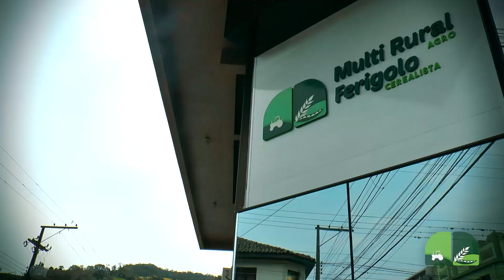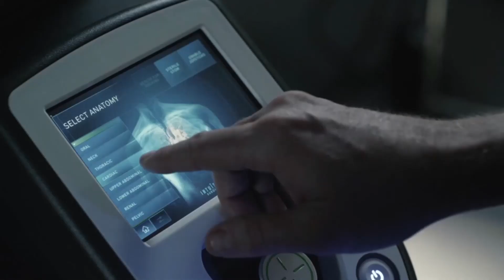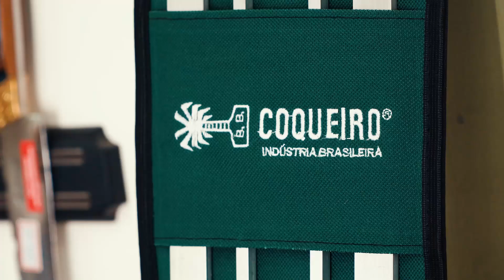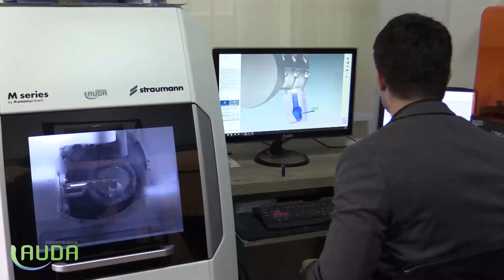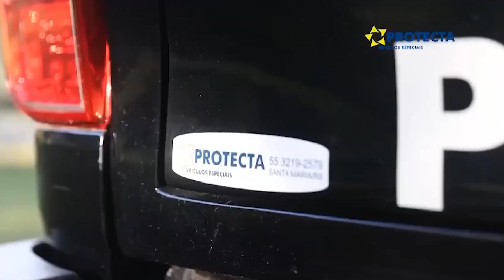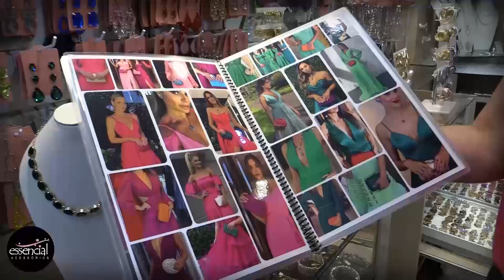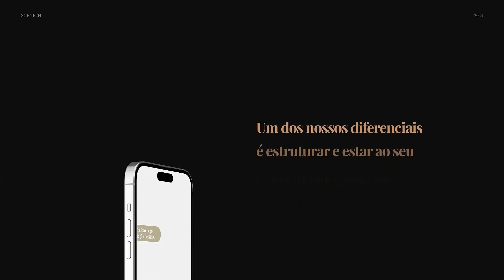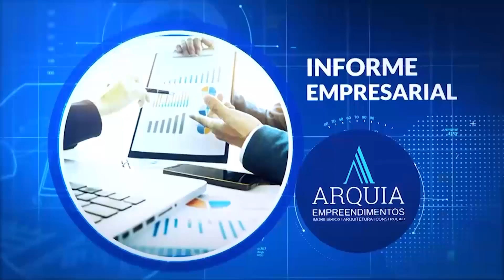⭐ Giornale Giovana Felice, Edição177 (01/08)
✨Nesta quinta-feira teremos edição especial jurídico em alusão aos 34 anos de vigência do estatuto da criança e do adolescente.

🌟O programa traz uma reflexão sobre o estatuto da criança e do adolescente, para que você telespectador acompanhe a evolução da lei e os índices de criminalidade em Santa Maria.🙏

🚨🙅🏻‍♀️No primeiro bloco vamos abordar a grandiosa responsabilidade da Delegacia de Polícia de Proteção à Criança e ao Adolescente, no combate à criminalidade, em entrevista com a Delegada Titular, Dra. Luiza Sousa.🚓

💪No segundo bloco, vamos acompanhar como a Defensoria Pública atua para garantir o acesso à justiça, a segurança e o bem-estar das crianças enquanto vítimas e a responsabilização dos adolescentes enquanto ato infracional, com a presença do Dr. Juliano Ruschel, do Juizado da Infância e Juventude de Santa Maria.⚖️

📝O estatuto da criança e do adolescente foi criado para assegurar que cada jovem tenha acesso à educação, saúde, lazer, cultura e, acima de tudo, uma vida digna e protegida. 🍀

👏Vamos juntos conhecer mais sobre o ECA e como ele transforma vidas.✨

📺 A apresentação é de Giovana Felice.🍀